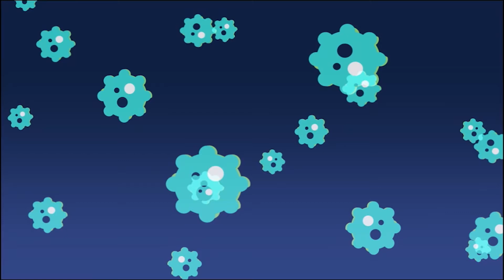Eu venci a COVID- Cláudio